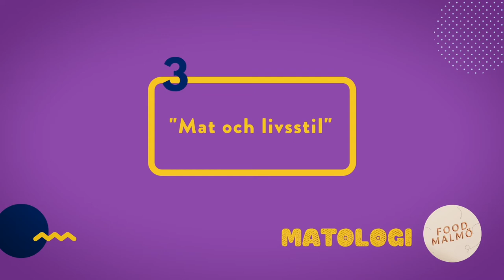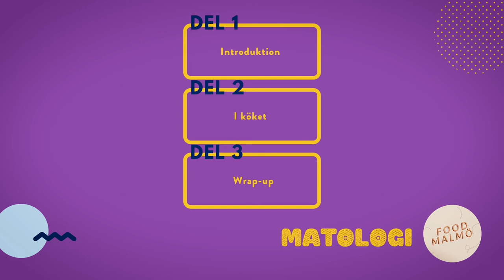Matologi Introduktion till elever